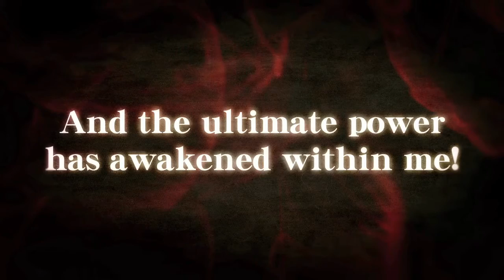Super Street Fighter IV Arcade Edition Announcement Trailer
Check out the new fighters for this upcoming DLC/retail expansion